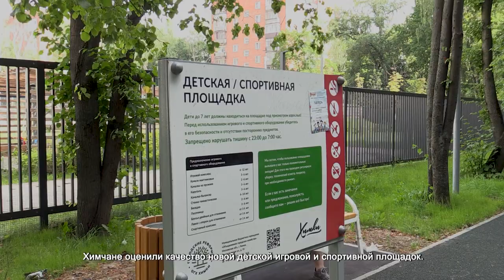В ХИМКАХ НА ЮБИЛЕЙНОМ ПРОСПЕКТЕ ОБУСТРОИЛИ ПЛОЩАДКИ И РАСШИРИЛИ ДОРОГУ